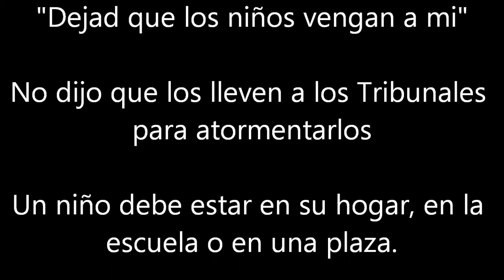ROBERTO TERRILE - NIÑOS EN LOS TRIBUNALES